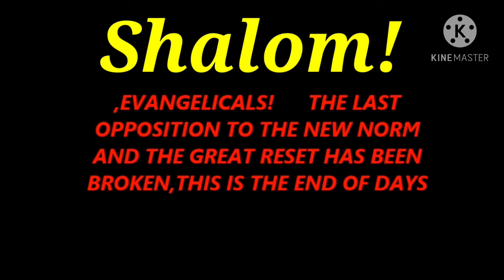THE ARRIVAL OF THE ANTICHRIST (Peniel Ngonde)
WE ARE LIVING IN THE END TIMES.
JESUS CHRIST IS COMING VERY SOON!
THE ANTICHRIST IS ALREADY HERE.
HE'S AT WORK SINCE THE PANDEMIC.